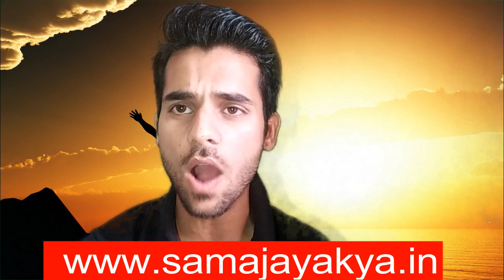Strong Confidence | Indian Army Rally Bharti 99% Get Job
Increase Confidence level to get Job for IAS Officer , Indian Army Rally Bharti and IPS  officer Motivation Power etc.Build Your Self Confidence

 Solved Query :-
how to build confidence
self esteem
how to gain confidence for Indian Army rally Bharti
Confidence for Indian Army Rally Bharti
how to Cover Indian Army Rally Bharti running
Makes strong Stamina for Running
,सेना भर्ती की पूरी जानकारी,Physical test kaise pass kare,written test kaise pass kare,Indian army recruitments,indian army rally bharti,indian army rally,army jobs after 12th,army basic training